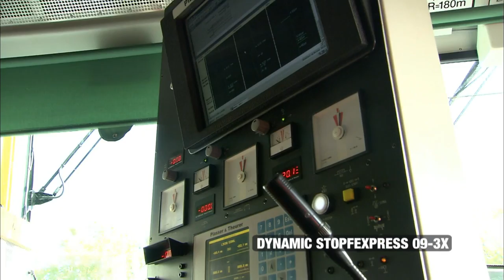Dynamic Stopfexpress 09-3X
Plasser & Theurer
Network Rail
Union Pacific Railroad
BBW - Bahnbau Wels GmbH